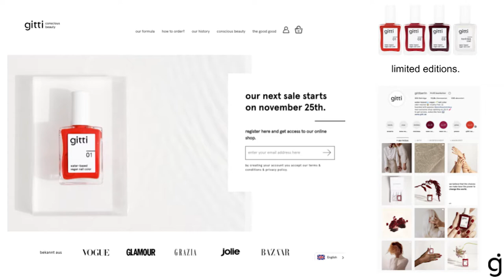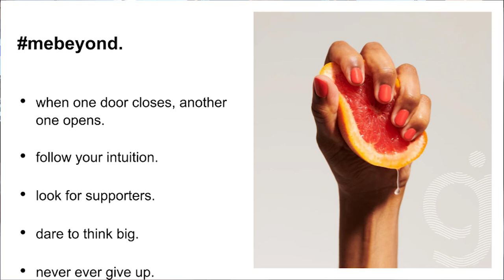"The path of most resistance" 💅🏻 Jennifer Baum (Founder and Managing Director at Gitti)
The “Rising Pineapples” conference is driving a local community of women to share, discover and learn through a day of short powerful talks, workshops and networking..

 🍍🍍After studying Business and International Marketing in Cologne and Barcelona, Jennifer Baum worked in large multinationals like Coca-Cola and fast tracked her career in Germany, London and the US.  In 2018 during a dinner party someone asked her 'What would you do if she wasn't afraid'. What she thought but did not dare to say was : nail polish. She went home that night and started researching about nail polish for the first time in her life. She found out how toxic regular nail polish is and decided to change that.